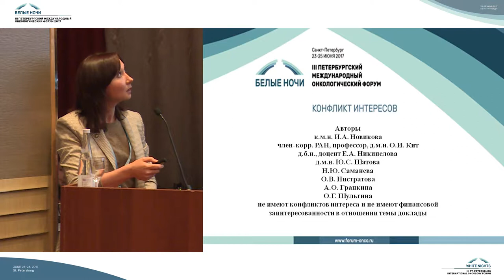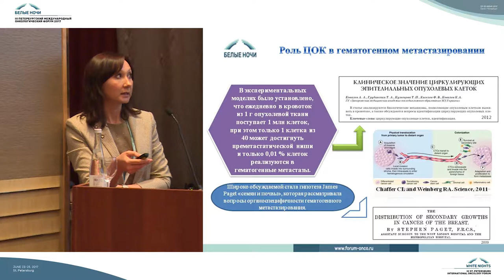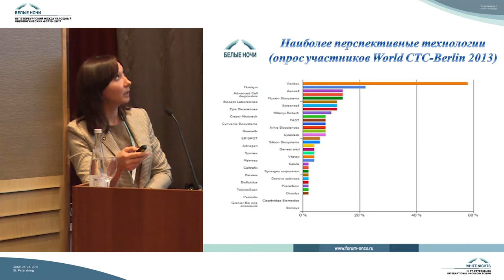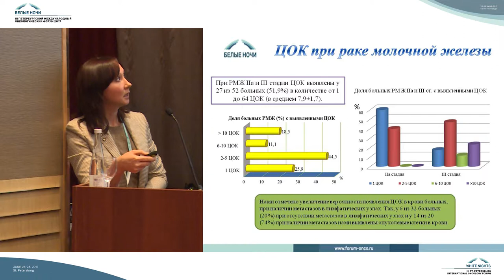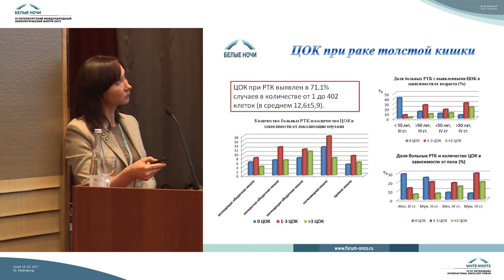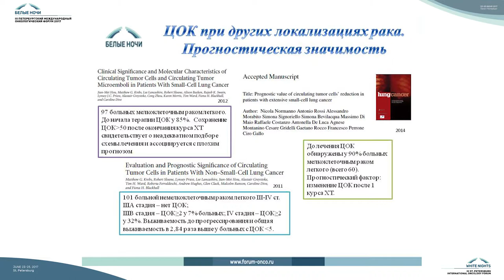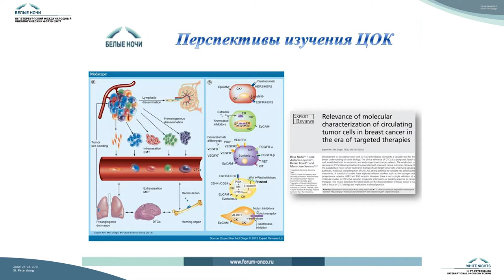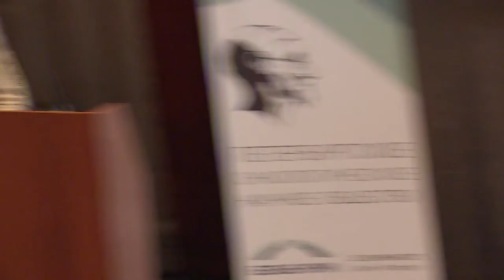Циркулирующие опухолевые клетки и клинико-орфологические факторы прогноза при эпителиальных опухолях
Циркулирующие опухолевые клетки и клинико-орфологические факторы прогноза при эпителиальных опухолях различных локализаций

Инна Арнольдовна Новикова (Ростов-на-Дону)

Перспективные направления развития онкоиммунологии